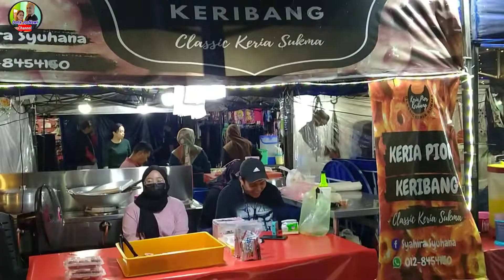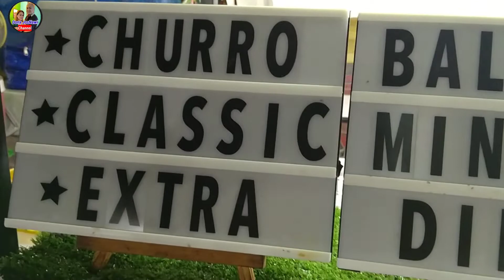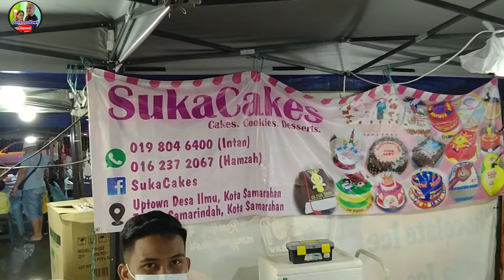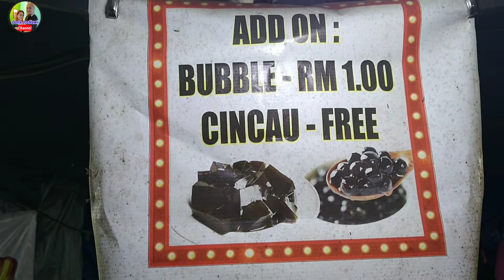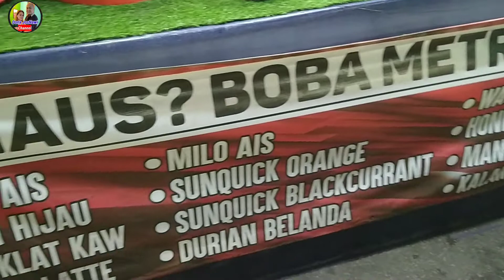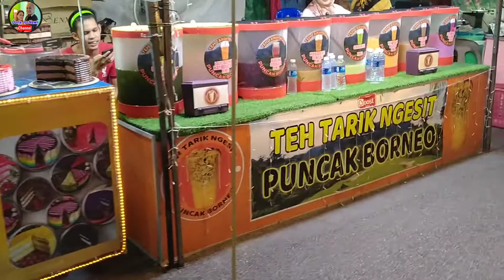Pasar Malam METROCITY MATANG, KUCHING ,Kita Ronda Ronda (Part 2) 05.08.2022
Sambungan daripada Part 1, Jom Kita Ronda Ronda di Metrocity Matang Kuching ( Part 2).